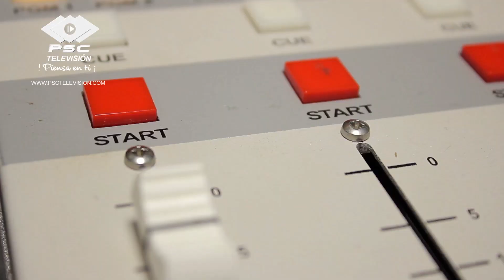Alianza informativa entre PSC televisión y la Bakana 103.1